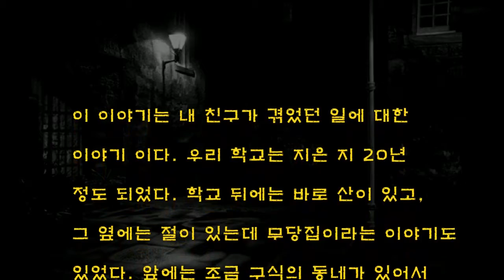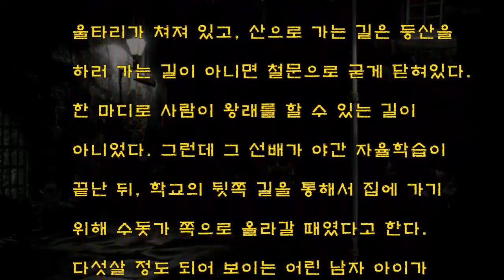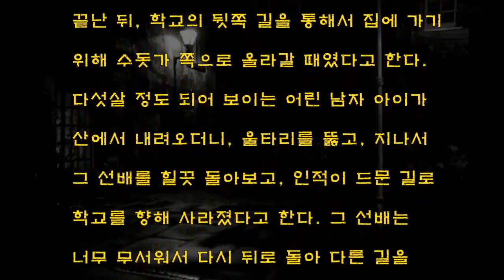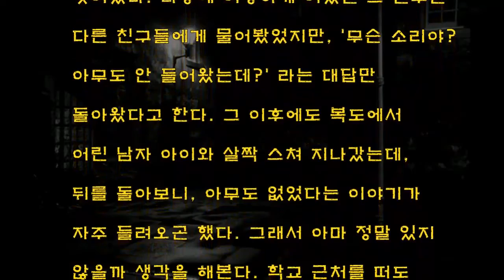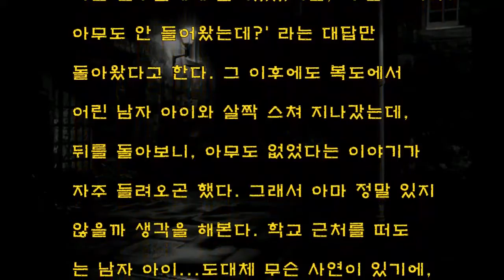[공포라디오] 사람이 갈수없는 길 무서운이야기 괴담#